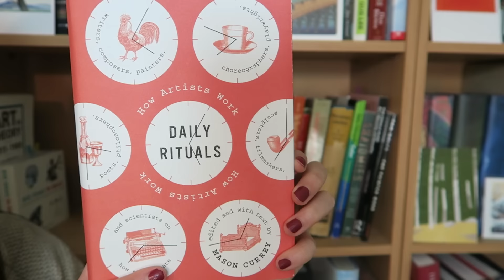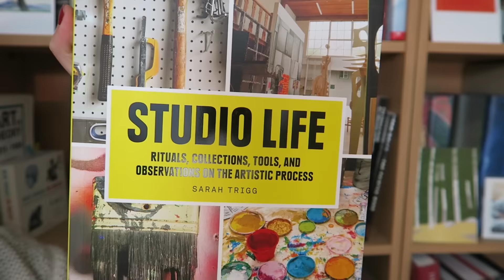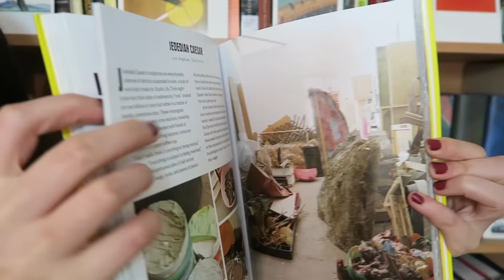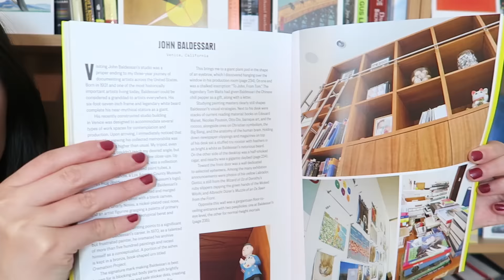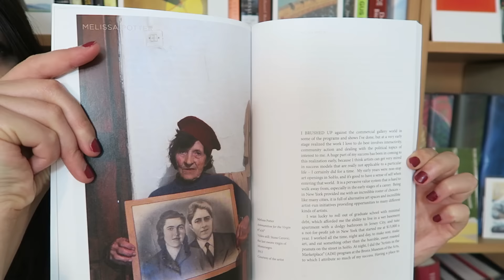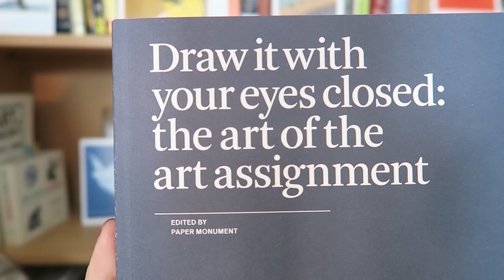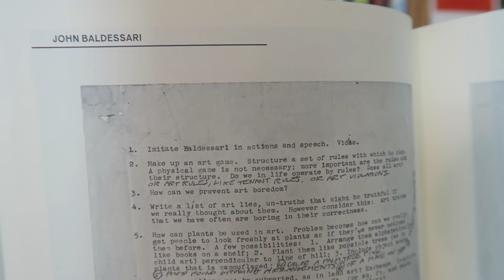Make More Art with these 4 Books | LittleArtTalks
Looking for some inspiration for your art making process? Here's my 4 suggestions!

Books Mentioned:

Daily Rituals: How Artists Work by Mason Currey

Studio Life: Rituals, Collections, Tools, and Observations on the Artistic Process by Sarah Trigg

Living and Sustaining a Creative Life: Essays by 40 Working Artists by Sharon Louden

Draw It with Your Eyes Closed: The Art of the Art Assignment by Paper Monument

Let’s Connect!